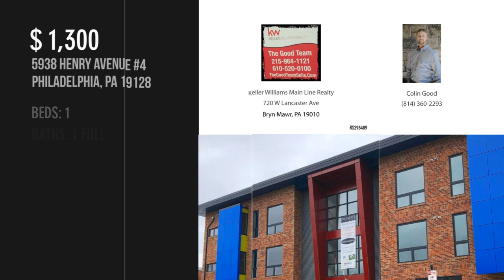5938 HENRY AVENUE 4, PHILADELPHIA, PA 19128 - Colin Good - MLS PAPH1010076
5938 HENRY AVENUE 4
PHILADELPHIA, PA 19128
MLS PAPH1010076

Welcome to The James Apartments, Rock Urban Management's newest development. This ultra-modern apartment building is located right in the heart of Roxborough and is close to all of the restaurants and nightlife that Manayunk has to offer. Each apartment features an open floor plan, hardwood floors in the living area, carpet in the bedrooms, kitchens with granite countertops and stainless steel appliances, central air, and it's own washer & dryer! The bathrooms feature tiled floors and showers. Some pets ok with deposit. Possible parking in the garage if a spot is available.  Parking is $100 per month.  Tenants pay electric and $50 monthly flat fee for water/sewer/trash. Available now!  This is a ground floor, corner unit.

Contact Agent:
Colin Good